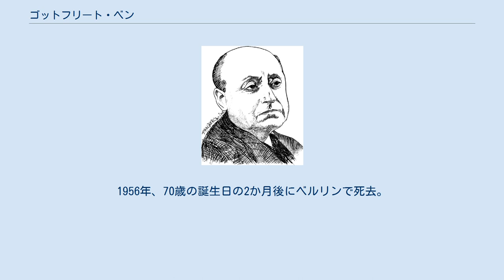ゴットフリート・ベン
ゴットフリート・ベンのスケッチ ゴットフリート・ベン（Gottfried Benn, 1886年5月2日 - 1956年7月7日）は、ドイツ・表現主義文学の代表的な詩人。
 ブランデンブルク州ヴェストプリーグニッツ郡マンスフェルト（現プートリッツの一部）の牧師の息子として生まれる。
母はフランス系スイス人。
当初は父の意向に随って神学・文献学をマールブルク大学、フリードリヒ・ヴィルヘルム大学（現ベルリン大学）で学んだが、その後志望を変更し、ベルリンのカイザー・ヴィルヘルム大学軍医養成大学で医学、生物学を学んだ。
 1912年に卒業して軍医となり、同年に最初の詩集『モルグ』を発表。
医学・生物的知識を活用したグロテスクな表現でセンセーションを起こした。
第一次大戦中、1915年から17年まで軍医としてブリュッセルに滞在、ここで本格的に詩作を開始し、小説集『医師レンネ』（1916年）や、詩集『肉』（1917年）『瓦礫』（1924年）などを発表する。
1933年から34年にかけて一時ナチスに傾倒し、これを賛美する論文を書くも、のちに誤りを悟り反ナチスの態度をとり、1938年に文学活動を禁じられた。
1943年から1945年までドイツ国防軍に軍医として身を投じており、「貴族的亡命」と称したこの行動は反ファシズム陣営から批判を受けた。
 戦後はベルリンで皮膚・性病科の開業医を営みしばらく沈黙していたが、1948年『静学詩篇』を刊行して復活し一躍世界的名声を獲得。
現実から超越した形式・美学を追求し、若い世代にも影響を与えた。
1956年、70歳の誕生日の2か月後にベルリンで死去。